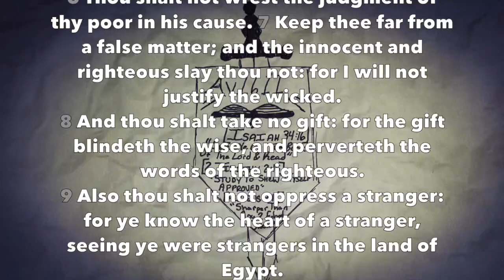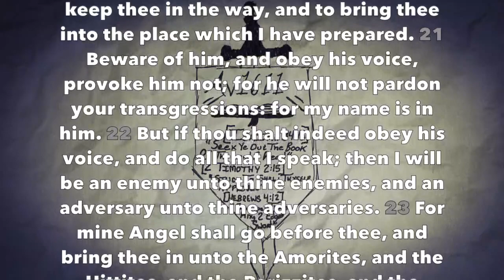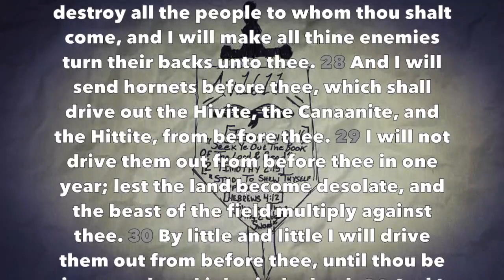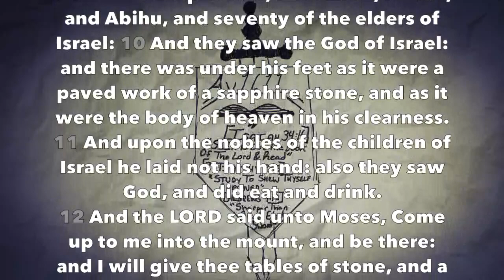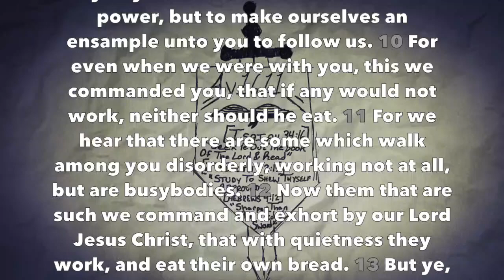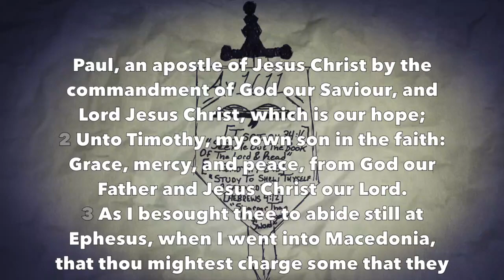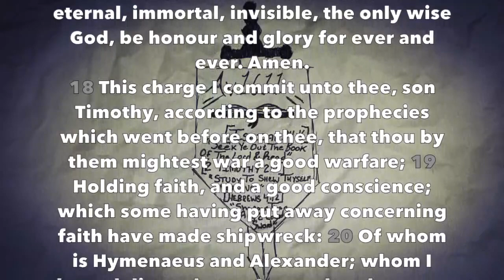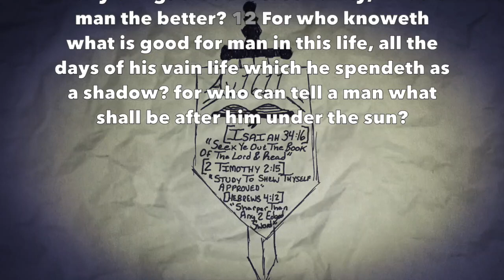Daily Reading #36 (Exodus 23-24, 2 Thess 3, 1 Tim 1, Ecc 6)